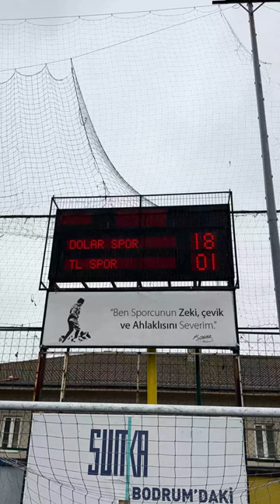6'LI YEDEK KULÜBESİ